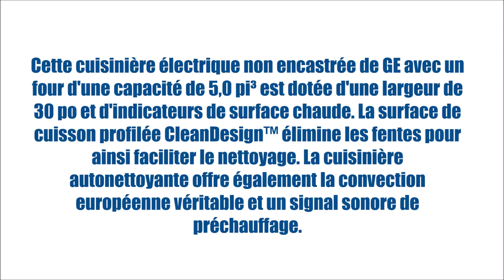MGAS724ELWW (Cuisinières - Amovible à gaz) | BonPrix Électroménagers | Montréal - Laval - Québec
La cuisinière Moffat à gaz nettoyage facile de 24 po. avec surface de cuisson en email vitrifié est équipée avec surface de cuission relevable et allumage électronique sans veilleuse.  Cela permet d'assurer un allumage fiable du brûleur, ce qui élimine le besoin de recourir à une veilleuse permanente.

MONTRÉAL:
1601 Rue Dickson
Montréal, QC
H1N 3T4

LAVAL:
1171 Desserte Nord Autoroute 440
Laval, QC
H7L 3W3

QUÉBEC:
3095 Boulevard Wilfrid-Hamel #104
Québec, QC
G1P 4C6